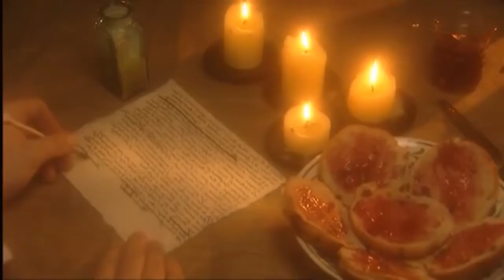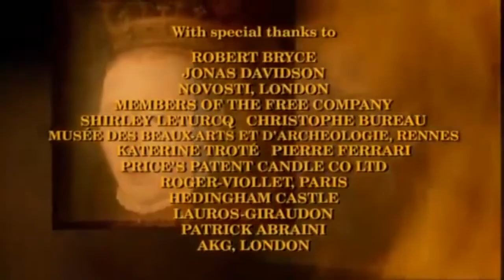Royal Secrets Kiss Of Death Revealed - British Documentary